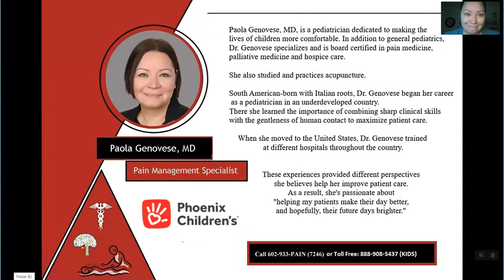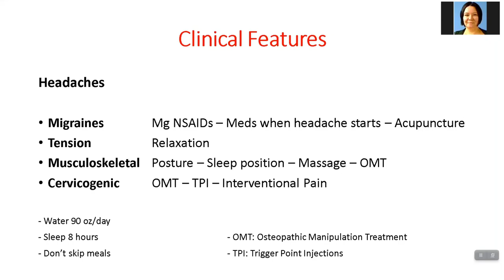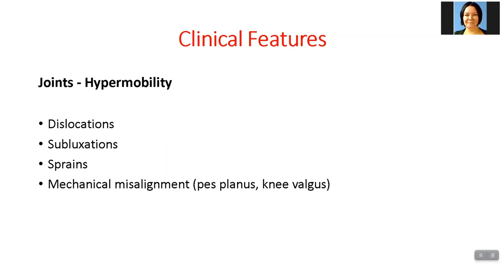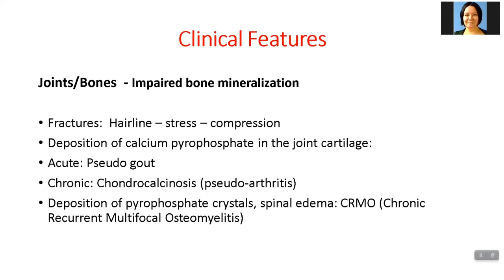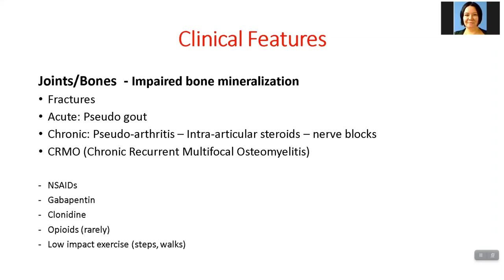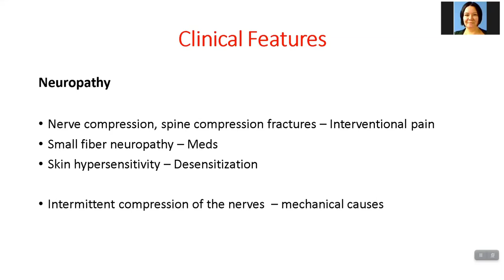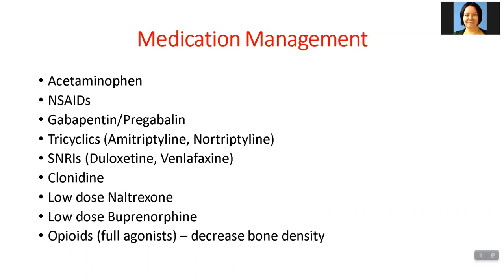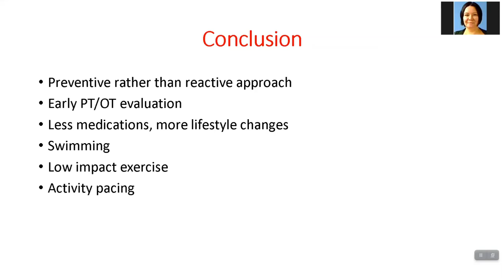Hypophosphatasia Pain Management - Paola Genovese, MD